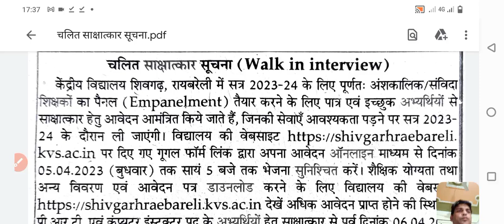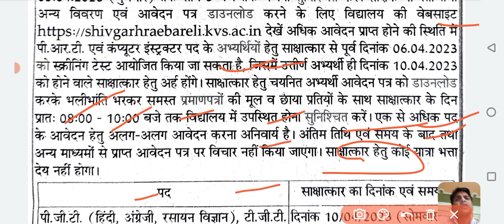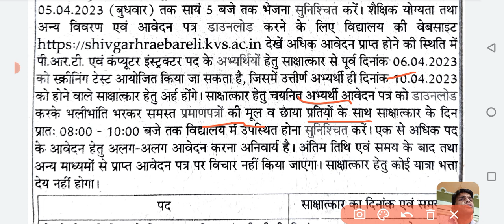KVS TGT PGT PRT and Computer instructer vacancy ||Special educator vacancy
KVS TGT PRT PGT Vacancy 2023 || KVS Yoga teacher Counselor and nurse vacancy ||

https:instagram.cominstantjankari?utm_medium=copy_link